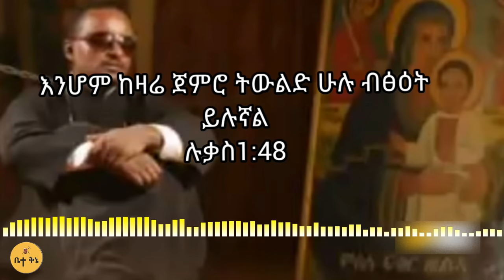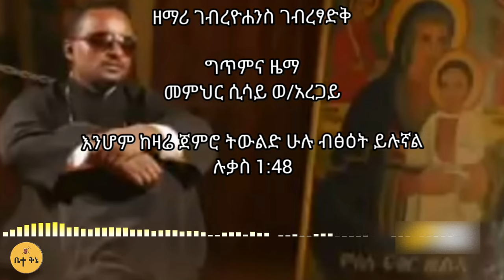"እኔም ትውልድ ነኝ" - ዘማሪ ገብረዮሐንስ ገብረፃድቅ | ቤተ ቅኔ - Beta Qene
Eneim Tewuled Negn  - Gebreyohannes Gebretsadik
Ethiopian Orthodox Tewahido song by Gebreyohannes Gebretsadik